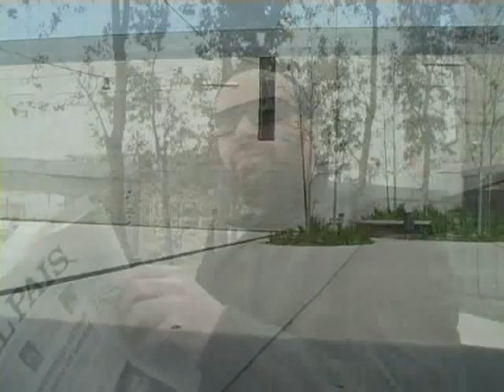Teia Grup 6.wmv